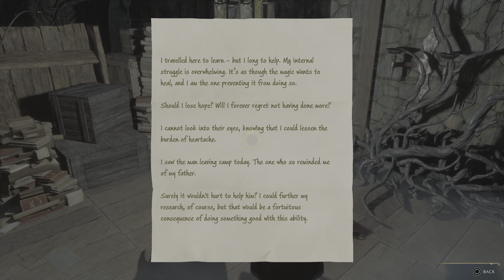HOGWARTS LEGACY Gameplay Walkthrough Part 18 / ANNE SALLOW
Investigating the curse of the sister of Sebastian Sallow in the Hogwarts Legacy Harry Potter game from part of my Gameplay Walkthrough playlist which you can watch